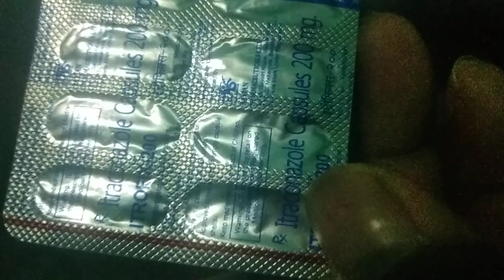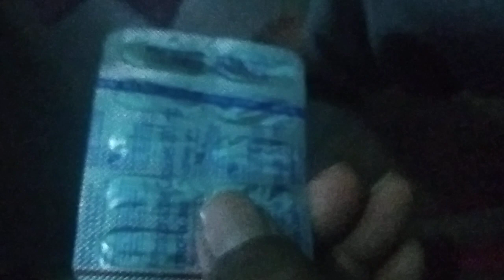eczema तुरंत ठीक होने वाला दवा इतराफिक्स 200 एमजी का रिव्यू